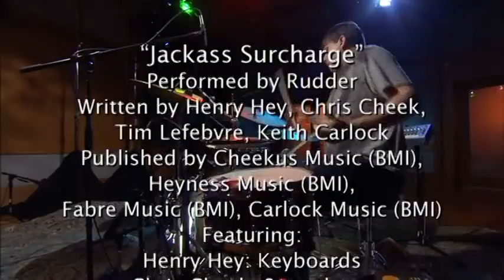Keith Carlock Phrasing Improvisation Style & Technique 2